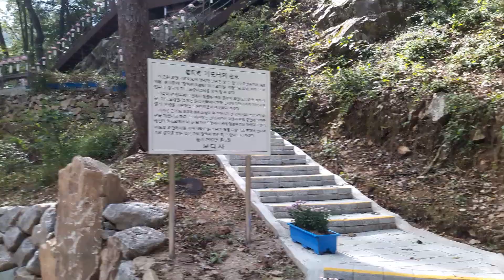🇰🇷 na montanha budismo 💞추석🙆‍♀️❣coreia do sul